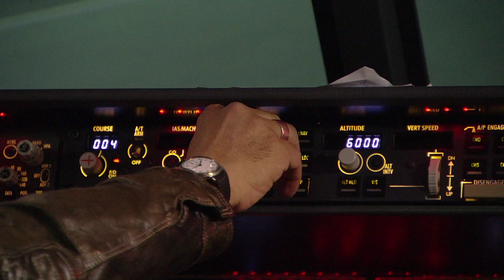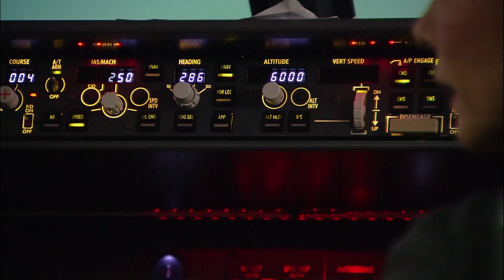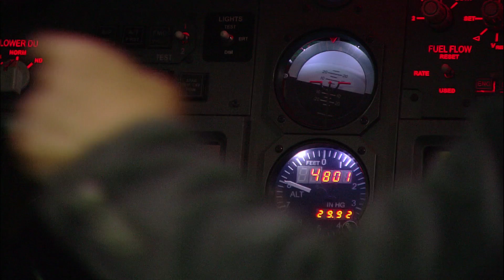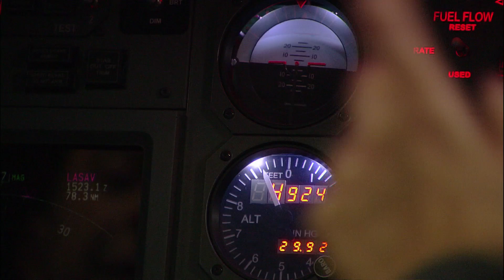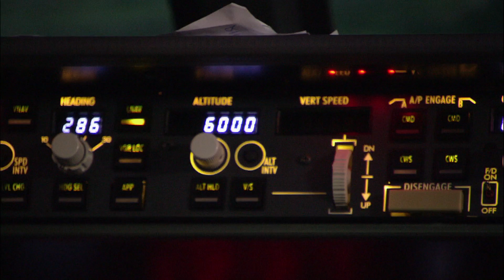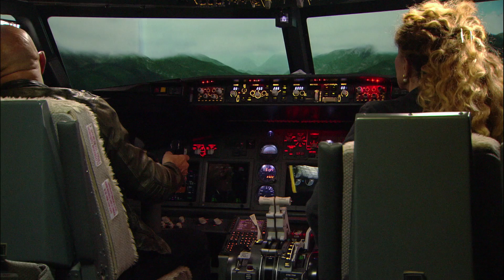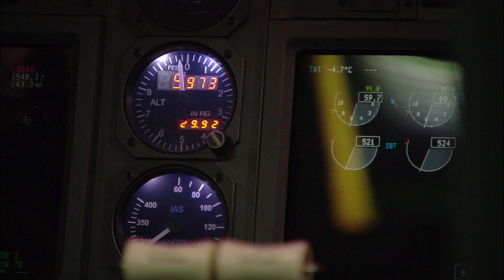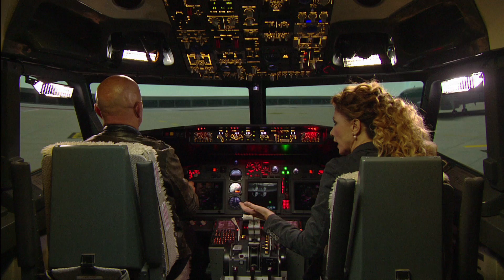Space 737: in volo con Roberto Ciufoli e.....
Il comico Roberto Ciufoli mentre si improvvisa pilota su un simulatore 737 intervista ospiti d'eccezione che raccontano  le loro esperienze uniche e ricche di emozione.
In questa puntata:
In questa puntata: l'attrice Eleonora Brigliadori.